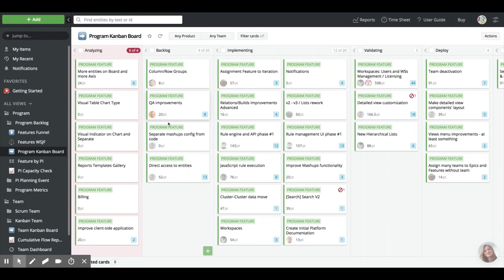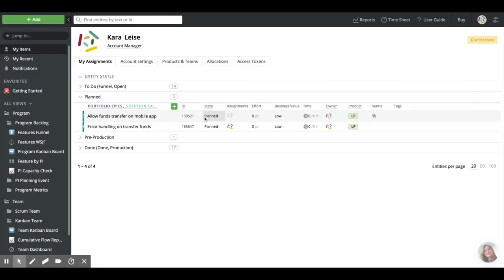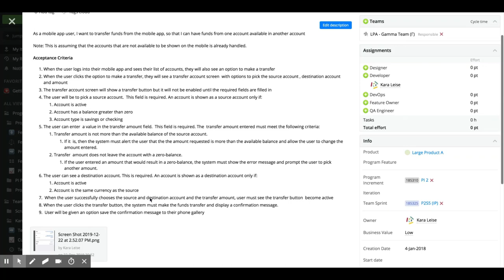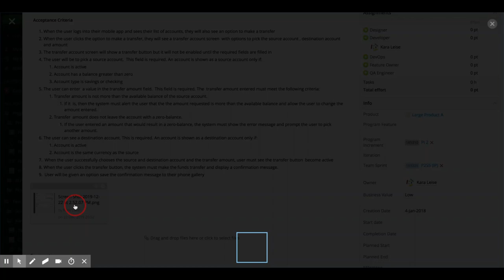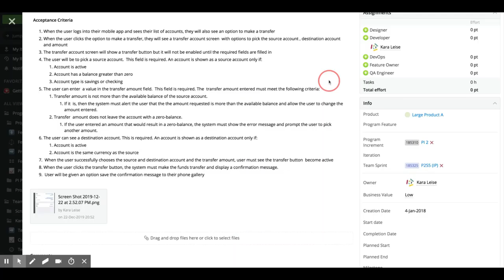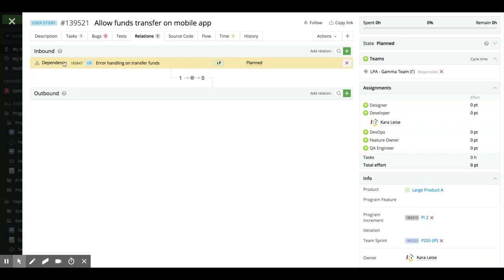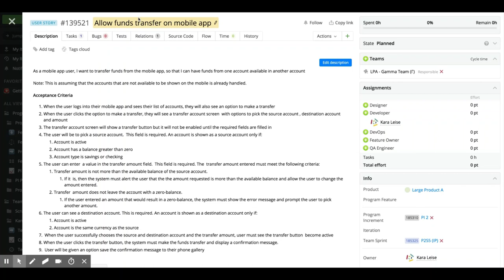Business Analyst Training - How to Write the Acceptance Criteria: With Examples!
In today's Business Analyst Training we are talking about the acceptance criteria and how to write them. Included is an in depth example  of a real world problem and how the acceptance criteria can be written to help the development team write to solve this problem. I also expound a little on the role of the business analyst on the agile team and whether or not modern agile needs a business analyst role or just the product owner. I also share some practical tips on how to format the acceptance criteria and what to look out for when you write your user stories and acceptance criteria.